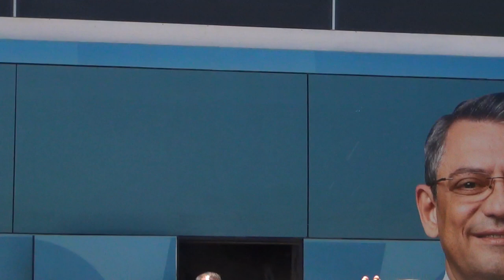CHP GNL. BŞK. ÖZGÜR ÖZEL YAZIHAN'DA - MALATYA